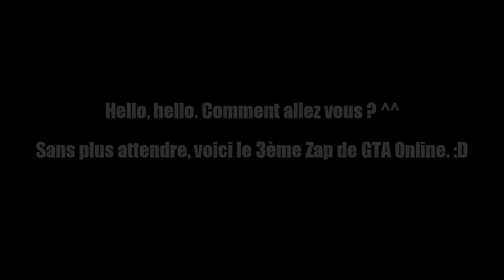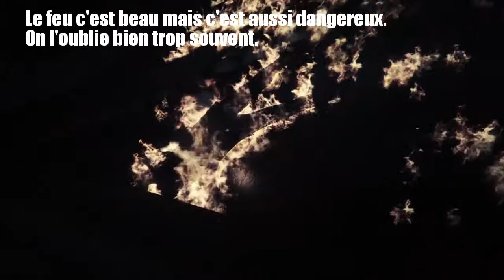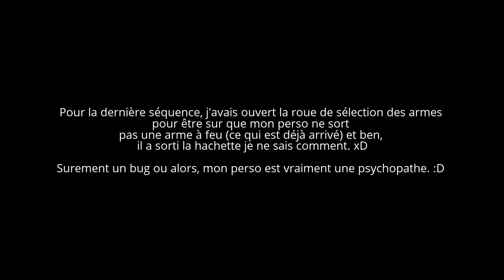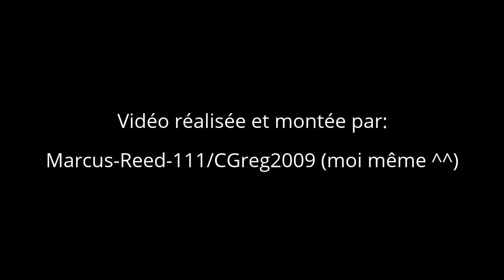GTA Online - Le Zap #3 de Marcus-Reed-111 + Thug Life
Voili, voilà, voiloup ! Le 3ème Zap de GTA Online. Aaaah, je dois avouer que ça faisait longtemps que j'en avais plus fait un. ^^ Le dernier datait d'il y a un mois. xD

J'ai encore pas mal de vidéo en réserve que ça soit pour les Zap ou d'autres projets, de plus le Rockstar Editor arrive début septembre sur GTA Online, j'ai déjà eu un aperçu pour savoir comment il fonctionne, du coup, je pense bien vous pondre quelques mini films avec. ^^ Des mini-films sérieux et non sérieux, vous savez que j'aime un peu le WTF, donc ça risque d'arriver. xD

Concernant ce Zap, alors oui, la dernière séquence est assez surprenante vu qu'avant de voler le véhicule, mon perso n'avait pas la hachette en main mais bien rien du tout (moi bien parler français), du coup, je ne pige pas trop comment il a pu la sortir, je pense que j'ai crée une psychopathe style Trevor et qui n'obéit pas au joueur (moi donc). Oo xD

Et sinon ouaip, des fois le perso sort une arme après avoir descendu d'un véhicule, du coup ça me fait chier car le gars ne se bat pas et préfère courir, du coup, ce n'est pas marrant. x)

Encore merci à Black-Monkey-BS - Ishakay & Timelr300 de me permettre de créer des Zaps, car oui, sans eux, je pense que je n'aurai pas grand chose à vous montrer. ^^

N'hésitez pas à liker si vous avez aimé. :)